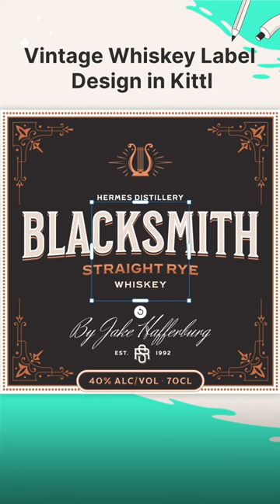Easy Vintage Whiskey Label Design Timelapse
Making a vintage whiskey label can be super difficult if you don't have the right tools, fonts, or design assets. But luckily, we have all of those things ready for you to use in Kittl! Simply open up a template or a new project, drag over vintage frames and flourishes, chose a vintage font, and you are on you way to having a stellar vintage style bottle label. So why not give it a try yourself!

More about this video:
Old whiskey labels have this sense of timelessness that inspires people to take a chance and relive the old days. Vintage style whiskey labels can really influence the buyer to make a decision because the amount of work and effort put into a carefully crafted label. So if you want to know how to make vintage whiskey labels, watch us design one really fast so you can get an idea of what you can do yourself!

And by the way, Kittl is amazing for more than just labels and logos. You can even apply these same vintage design principles to make retro t-shirts you can sell on Society6 and Teepublic. So definitely peruse the rest of the templates on Kittl and make use of this amazing tool!